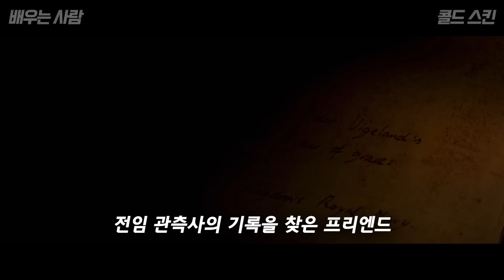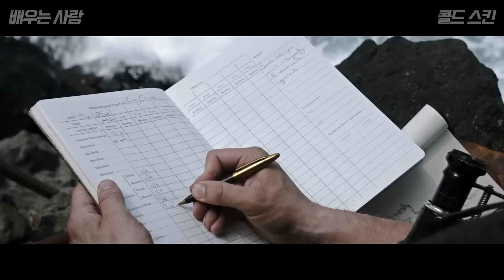인어의 모습이 인간이 상상하던 모습이 아니었을 때 생기는 공포감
발성 연습을 했더니 목소리가 좋아졌습니다!
(사실 개인 사정으로 인해  나레이션이 성우님의 목소리로 대체하게 되었습니다!)

영화 : 콜드스킨 (2018)